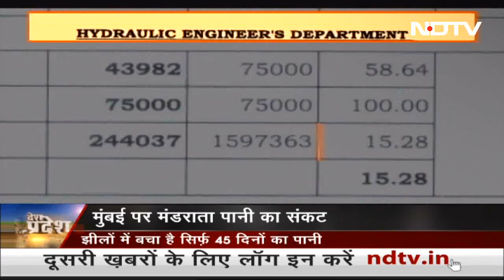Mumbai शहर में Water Crisis, जलाशयों में सिर्फ 15.2 फीसदी पानी बचा | Desh Pradesh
देश की आर्थिक राजधानी मुंबई (Mumbai) को सात झीलों से पानी की आपूर्ति की जाती है, लेकिन अब इस शहर पर जल संकट (Water Crisis) का खतरा मंडरा रहा है. दरअसल इन झीलों में महज 45 दिनों का ही पानी बचा हुआ है. इस वजह से मुंबई महानगरपालिका का भी टेंशन बढ़ गया है. महाराष्ट्र के अलग-अलग हिस्सों में लोग पानी की किल्लत का सामना कर रहे हैं. अब मुंबई पर भी जल संकट का खतरा मंडरा रहा है.  मुंबई में नासिक, ठाणे, भिवंडी जैसे इलाकों की सात झीलों से पाइपलाइन- टनल के जरिए पानी सप्लाई होता है.